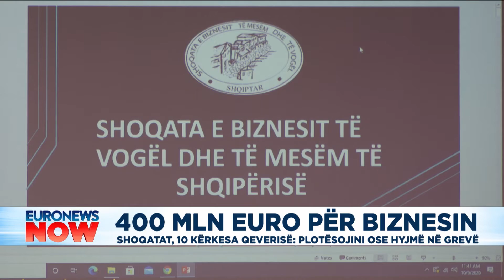400 milionë euro për biznesin, shoqatat, 10 kërkesa qeverisë: Plotësojini ose hymë në grevë